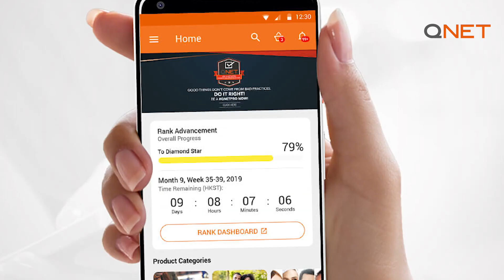QNET CEO Malou Caluza shares why QNET might just be the perfect business for you.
At QNET, we take pride in our products in the area of health, wellness, lifestyle and education through an e-commerce platform and the direct selling business opportunity that we provide our distributors - whether they’re doing the business on a part-time or full-time capacity. Millions of satisfied customers in more than 100 countries have become distributors of QNET’s products by earning commissions on product sales. QNET's Malou Caluza explains why QNET  might just be the perfect business for you.